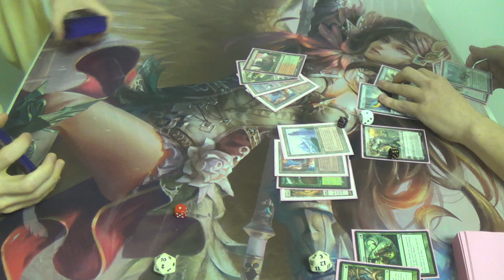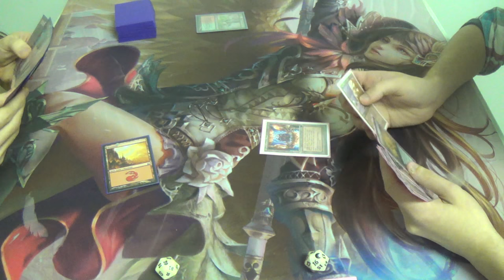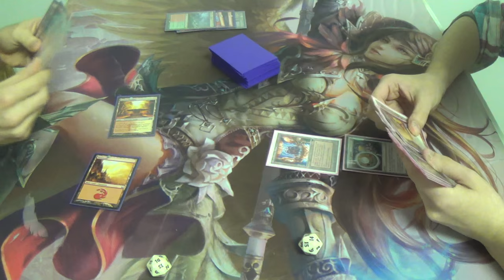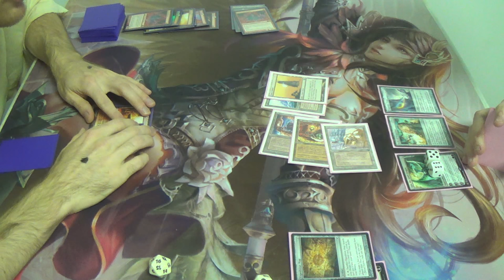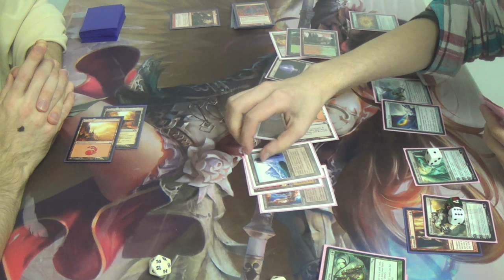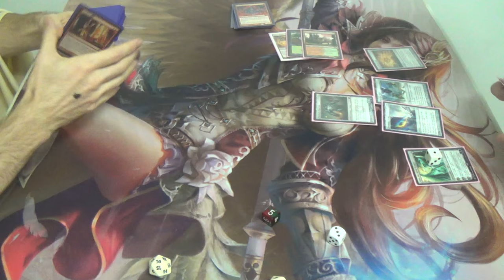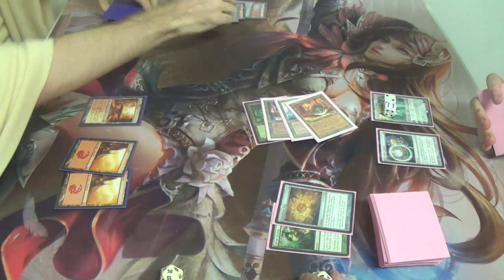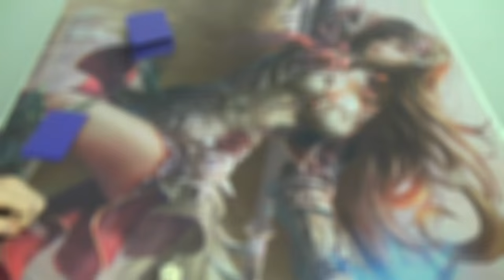Modern Magic — Ensnaring Burn vs. Gruul Tron — Spicy Edition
You have to stay through game three, because that's when shit gets real!

For this match and the one immediately prior to this one, I had to chew a bhut jolokia pepper before each game, having no relief (e.g. milk) until the match's end.

My list has been upgraded to a Boros Burn deck, adding two Boros Charms and Lightning Helixes (which would replace the Magma Jets and Thunderbolts if I were to have enough of each). The former also can protect my Ensnaring Bridges from Kolaghan's Commands with its second mode.

Bearing in mind the above issues with card choice, here is my decklist for you all:
Artifacts
4 Ensnaring Bridge
Creatures
1 Grim Lavamancer (should be four)
4 Satyr Firedancer
Instants
2 Boros Charm
4 Lightning Bolt
2 Lightning Helix
2 Magma Jet
4 Searing Blaze
3 Shard Volley
4 Skullcrack
2 Thunderbolt
Sorceries
4 Lava Spike
4 Rift Bolt
Lands
4 Bloodstained Mire
1 Keldon Megaliths
10 Mountains
1 Sacred Foundry
4 Wooded Foothills
Sideboard
3 Boil
4 Blood Moon
2 Rending Volley
2 Rule of Law
4 Shattering Spree